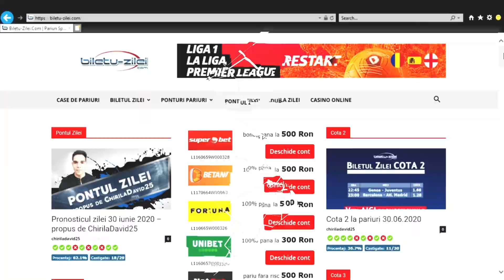Ponturi pariuri sportive 27.09.2020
Pentru duminica, 27 septembrie 2020, va propunem 5 ponturi la pariuri din fotbal si 1 pont la pariuri din fotbal american.

📊 00:30 CLASAMENTUL TIPSTERILOR
⚽ 00:39 Bordeaux - Nice (cota 1.58) ✘
🏈 01:06 New England Patriots - Las Vegas Raiders (cota 1.70) ✔
⚽ 01:37 Hoffenheim - Bayern (cota 1.62) ✘
⚽ 02:09 Cadiz - Sevilla (cota 1.80) ✔
⚽ 02:33 CFR Cluj - Chindia (cota 1.64) ✘
⚽ 03:03 Lorient - Lyon (cota 1.60) ✔